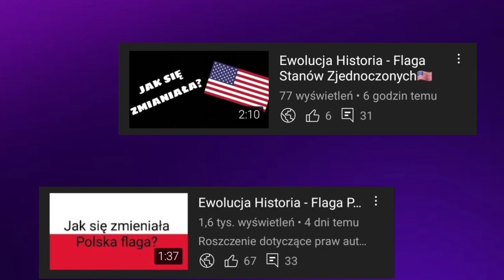Ewolucja loga FA (1954-2023)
🔴Opis🔴
Cześć! Witajcie w serii ewolucja na moim kanale! Dziś wam pokaże logo FA jak się zmieniało na przestrzeni lat. Jeśli masz pomysł na kolejny odcinek z tej serii to napisz w komentarzu! Zapraszam do oglądania!

🎵Muzyka: Kuchnia Snafa - Gothic Remix (Instrumental)